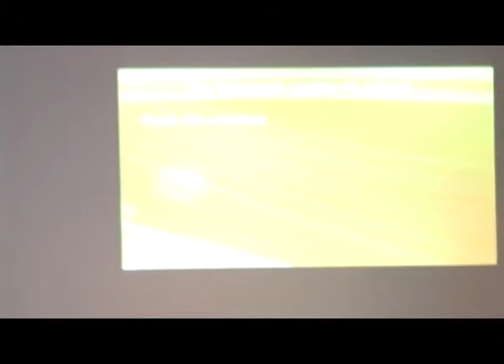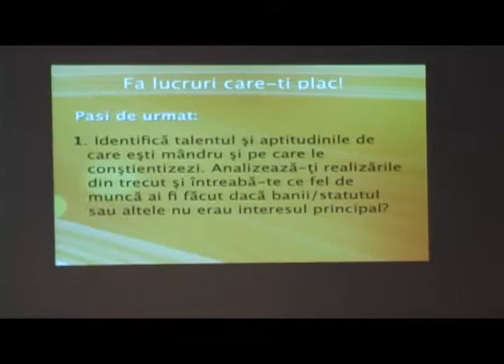Fa lucruri care iti plac - Georgiana Raducanu